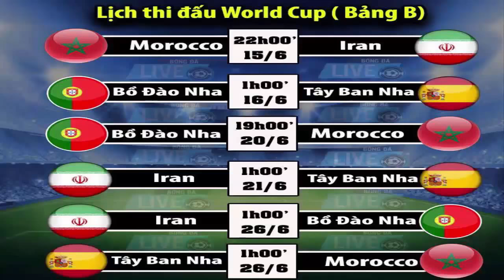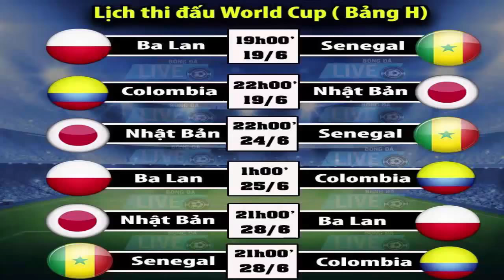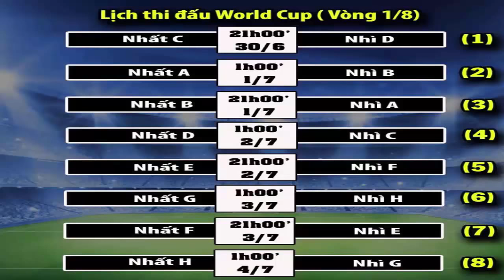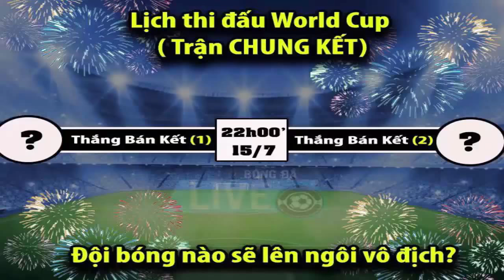Nhac World Cup -lich thi dau world cup 2018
Nhạc World Cup lịch thi đấu world cup 2018